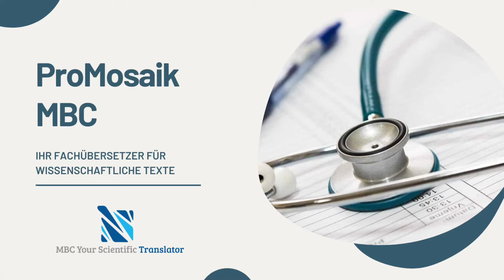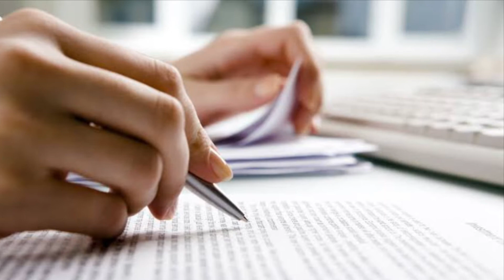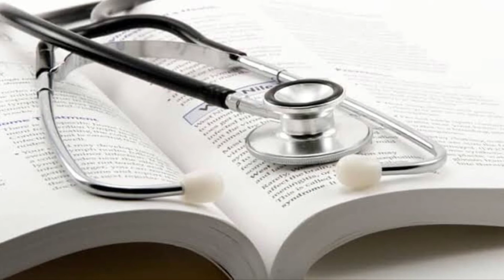ProMosaik MBC - Ihr Fachübersetzer für wissenschaftliche Texte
Eine kurze Präsentation der Abteilung von ProMosaik GROUP für medizinische und wissenschaftliche Übersetzungen.
Hier finden Sie unsere Webseite:
Danke!